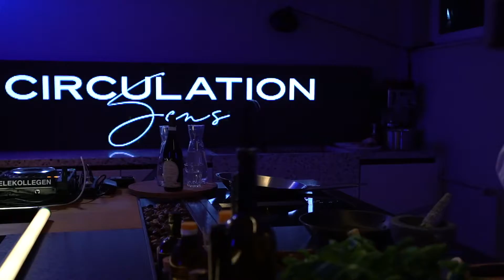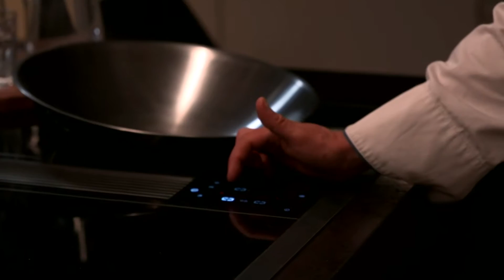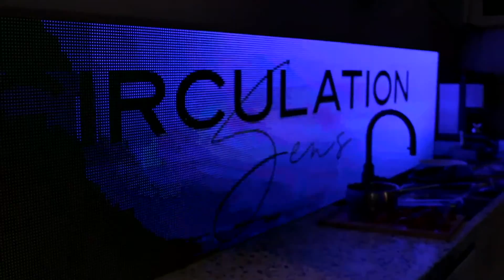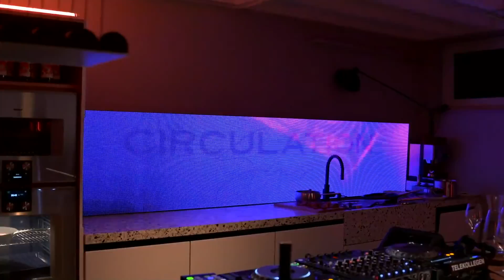Toni Haupt (Telekollegen Berlin) and Maxi Maximilian @ LAR STUDIO, Stuttgart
When artist meets chef, it gets magical. A journey of the senses.

The premiere, the first broadcast, which took place on May 17th, 2020 @ LAR STUDIO Stuttgart / Germany.

The greatest thanks go to Toni Haupt (Telekollegen Berlin / / ) for playing such a great set and
Maxi Maximilian , who cooked the soul from his heart. Recipes are still to come!

The freestyle cooking result of Maximilian:

1. Italien Bruscetta (reinterpreted)

2. Wagyue (Iberico Beef), Chamomile foam, wild asparagus and morels.

Thank you IBERICO FLEISCH GmbH for supporting us.

Special thanks to LAR STUDIO Stuttgart for that stunning kitchen.

Camera:
Benjamin Brandis
Directed:
Jette Seifert
Light:
Lukas Baumanns
Visulas:
Rene Degener
Sound/ Acoustics:
Wladimir Gette